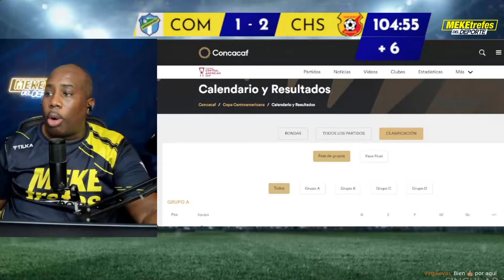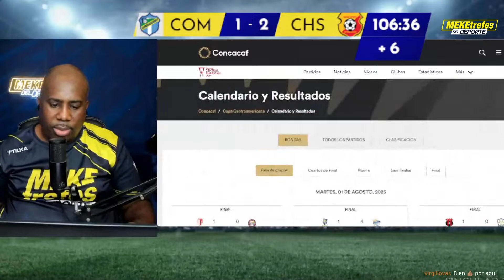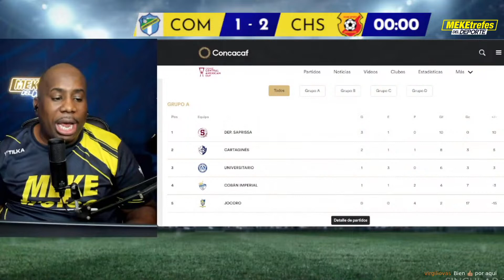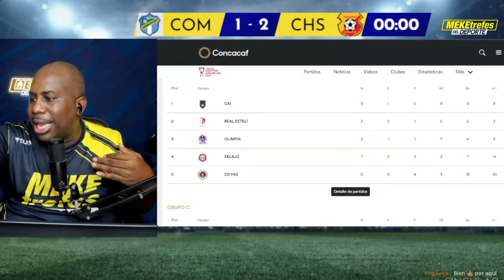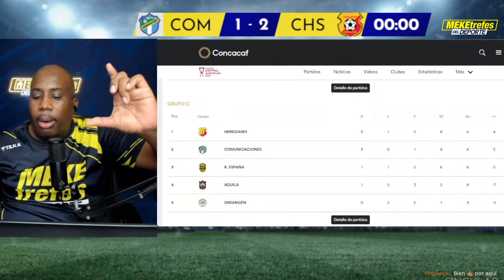Liga de Costa Rica LA MEJOR COMUNICACIONES 1 -2 HEREDIANO | Copa Centroamericana